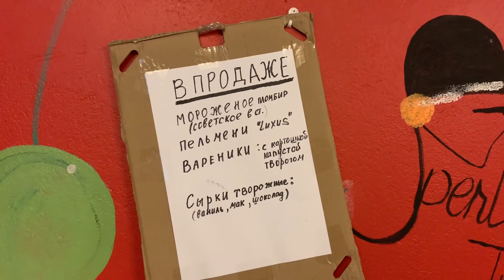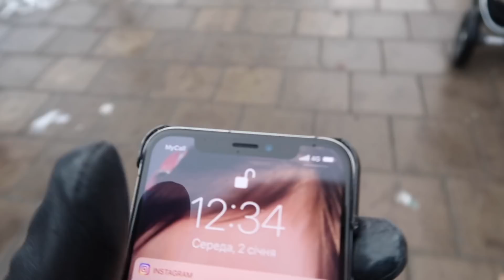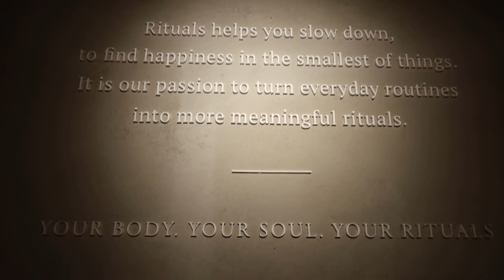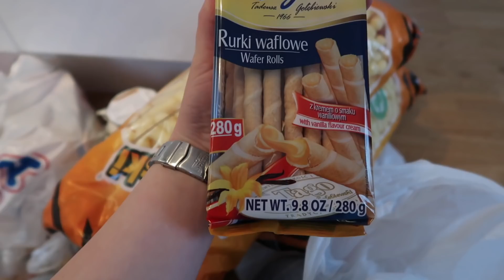ТАНЬКА - ХВАСТЛО ГОДА🤪😂 ИЛИ ГАЛОПОМ ПО ТРОНХЕЙМУ 🇳🇴